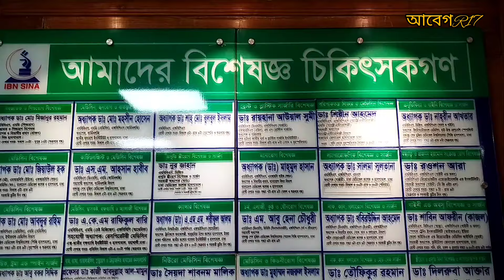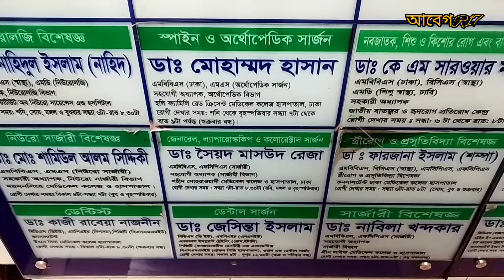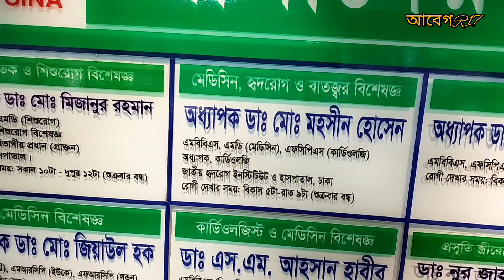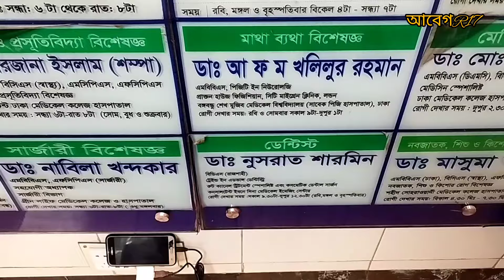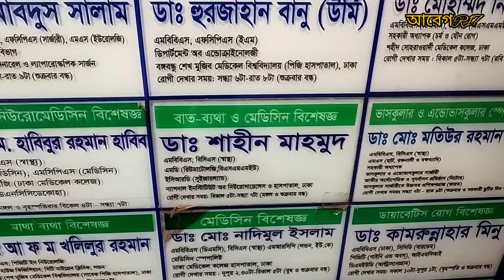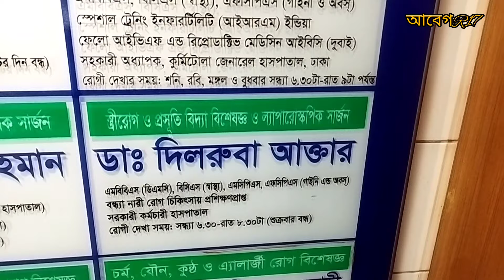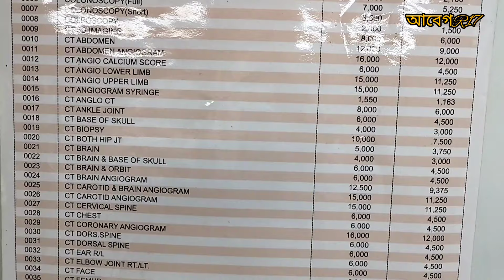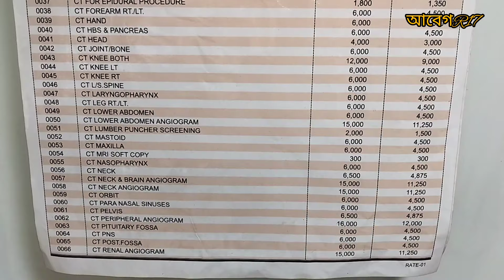Ibn Sina Hospital Doctors List || ইবনে সিনা হাসপাতালের ডাক্তারের তালিকা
ইবনে সিনা হাসপাতালের বিশেষজ্ঞ ডাক্তারের তালিকা ও বিভিন্ন টেস্টের মূল্যের তালিকা-

যে কোন ঔষধ গ্রহণ করার পূর্বে অবশ্যই একজন বিশেষজ্ঞ ডাক্তারের পরামর্শ গ্রহণ করা উচিত।
এই ভিডিওতে লিভার ও গ্যস্ট্রোলজিস্ট বিশেষজ্ঞ, চর্ম ও যৌন, বক্ষব্যাধি,মা ও শিশু বিশেষজ্ঞ ইত্যাদি বিষয়ে অভিজ্ঞ ও প্রফেসর ডাক্তারদের তালিকা নিয়ে বিস্তারিত আলোচনা করা হয়েছে। এজন্য পরিপূর্ণ ধারণা পাওয়ার জন্য ভিডিওটি না টেনে সম্পূর্ণ দেখার অনুরোধ রইল।